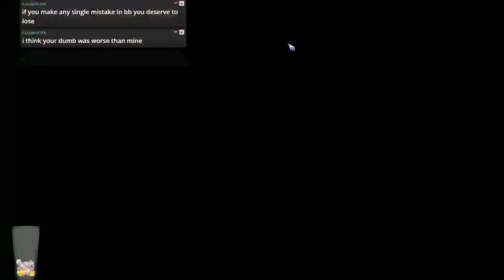Bloodbowl 2 - THE MOST FUN (Nurgle) - Game 29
Jimmy Fantastic's Nurgle vs. Necros